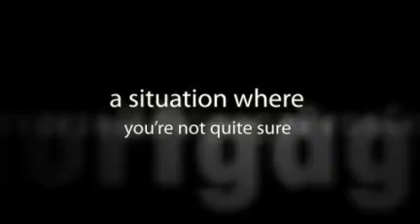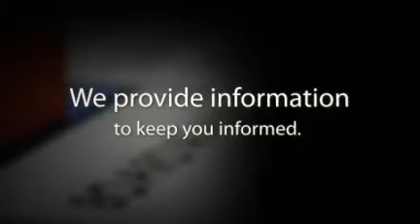Reverse Mortgage Disadvantages - Weigh Options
- You have options before you get a loan. Consider options and learn what may be a disadvantage to your personal circumstances.